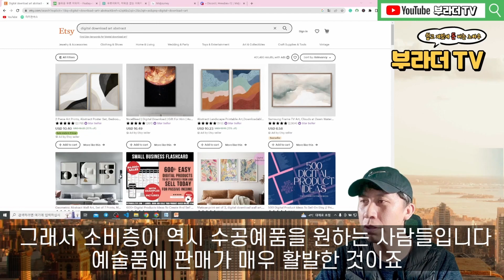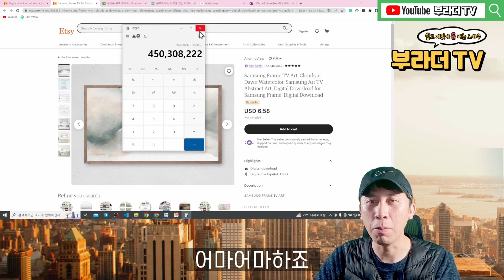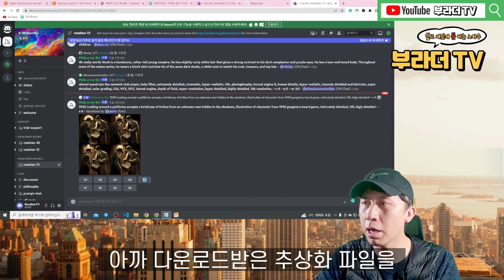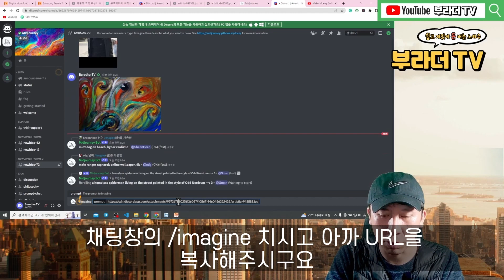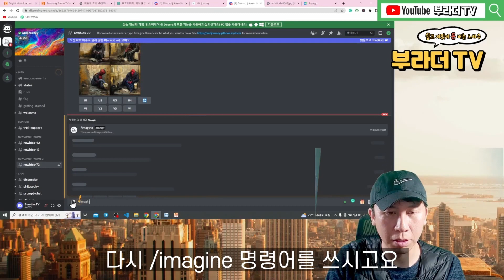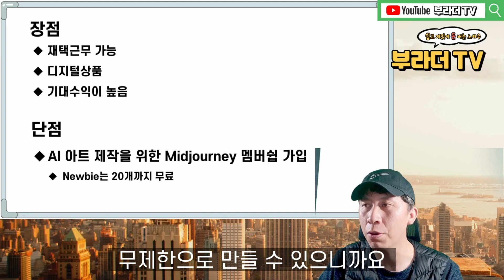자본,재능 필요없이 방구석에서 쉽게 1억 버는 방법 욕먹을 각오로 알려드립니다. 어차피 알려줘도 안함. 직장인 부업, 투잡, 온라인 비지니스 ft.AI Art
초등학생도 가능한 부업입니다.
스마트폰 또는 PC 있으면 가능합니다.

현재 한국에서 Etsy 개인 Shop 개설이 불가 상태라고 합니다.
Digital Download Art 판매가 가능한 대안 쇼핑채널을
공유하오니 참고하시기 바랍니다.

촬영 프로그램:
OBS studio

컷편집 프로그램:
Davinci Resolve